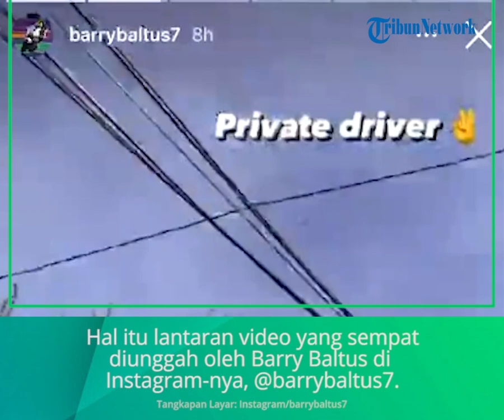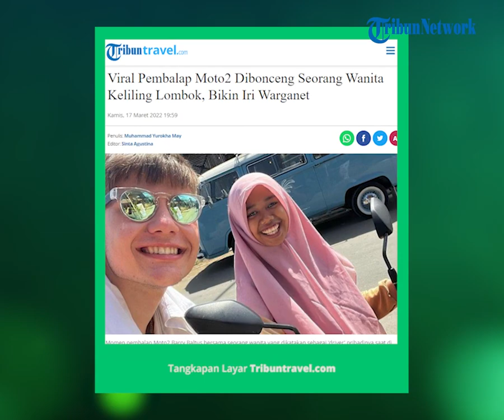Viral! Aksi Lucu Pembalap Barry Baltus Dibonceng Wanita Keliling Lombok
TRIBUN-VIDEO.COM - Sirkuit Mandalika siap menggelar seri kedua ajang balap MotoGP 2022.

Selain MotoGP, pertandingan kelas Moto2, Moto3, dan ATC juga akan dilangsungkan di sirkuit kebanggaan masyarakat Indonesia tersebut.

Kejuaraan berlangsung pada 18-20 Maret 2022 mendatang, dengan para pembalap yang sudah bersiap untuk melakukan aksi terbaiknya.

Aksi para pembalap di sirkuit memang banyak dinanti oleh para penggemar.

Namun, aksi mereka di luar sirkuit juga tak kalah mencuri perhatian.